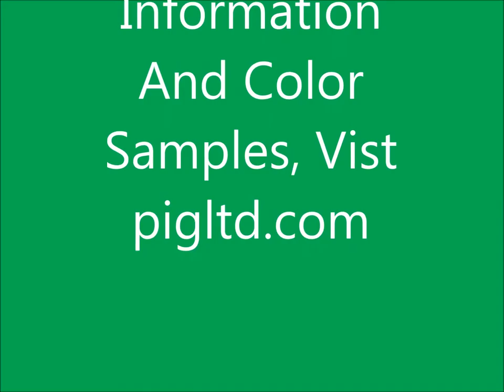VENUS CLASSIC PIG